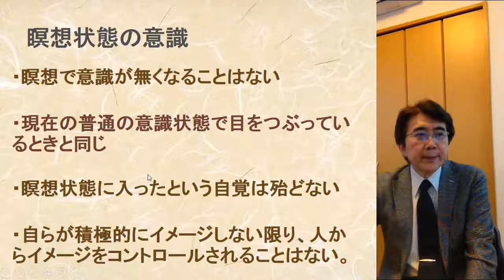瞑想状態の意識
・瞑想で意識が無くなることはない
・現在の普通の意識状態で目をつぶっているときと同じ
・瞑想状態に入ったという自覚は殆どない
・自らが積極的にイメージしない限り、人からイメージをコントロールされることはない。

ソニック・メディテーション　瞑想セミナー

ラディアンス　代表　山崎　靖夫